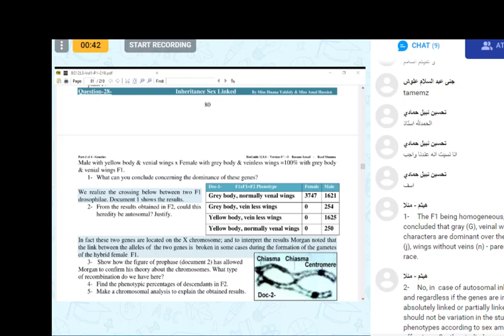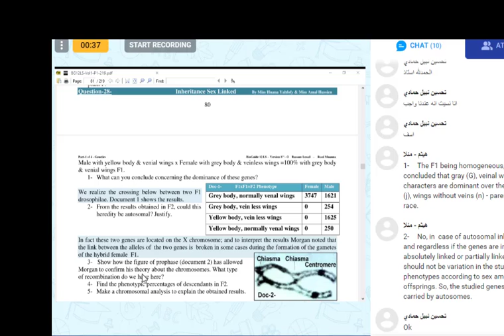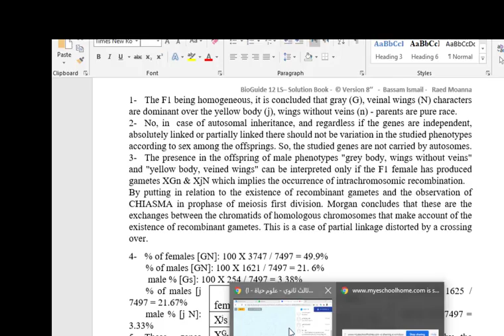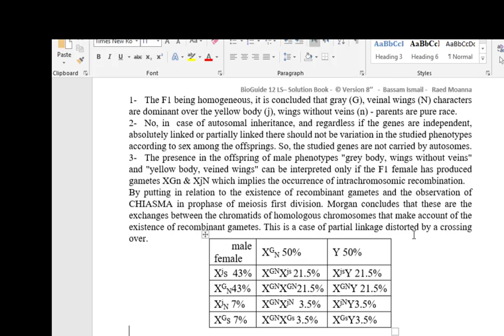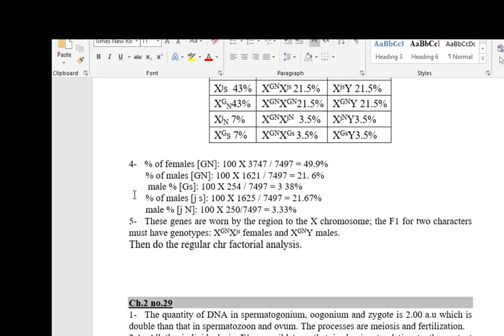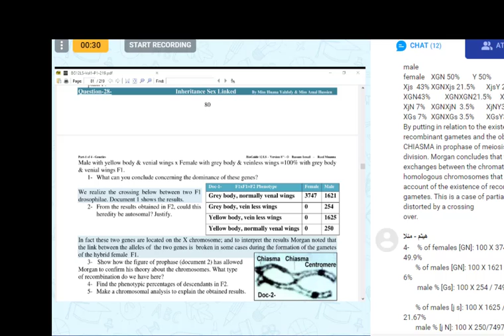Manaheige gr12 ch2 exe28 Dec1